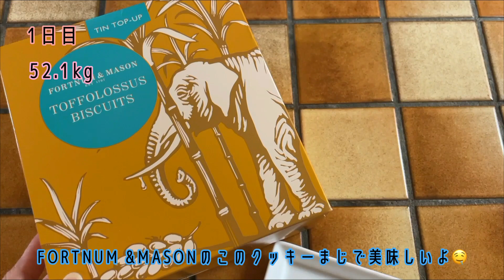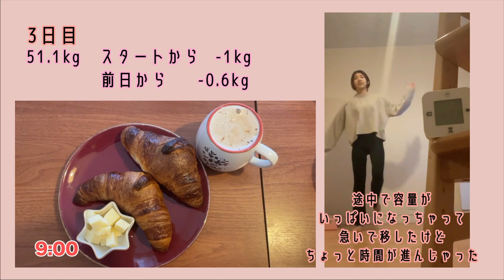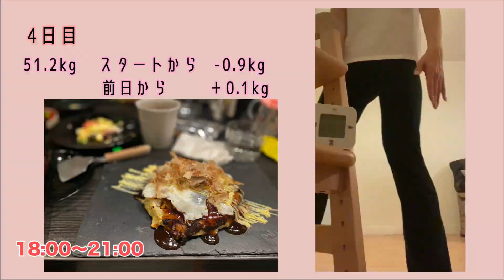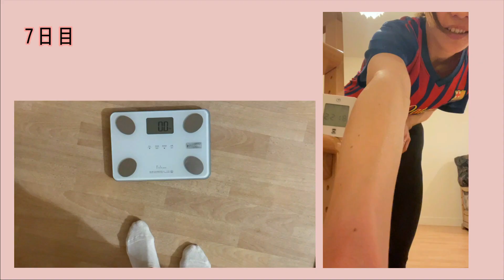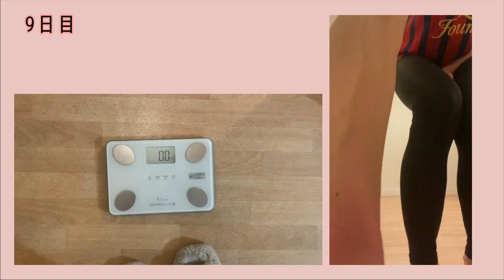【10日間の本気】ハンドクラップ｜2週間で10キロ痩せるダンスと8時間ダイエットで何キロ落ちるかな？｜一時帰国前ダイエット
▼BGMと効果音はこちらからお借りしています